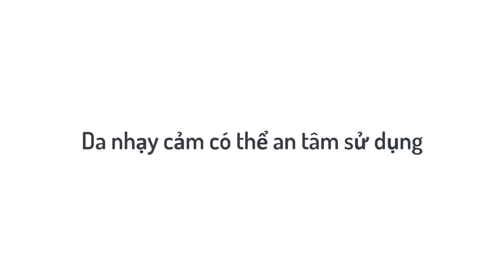Toner The Ordinary Glycolic acid 7% dùng như tẩy tế bào chết ❓ 🙃 | Review | Ngọc Ngọc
Toner về nhưng dùng ở dạng tẩy tế bào chết là trường hợp của toner Glycolic acid 7% nhà The Ordinary. Nghe thì nó sai quá sai, nhưng biết làm sao giờ khi dùng ở dạng toner có nhiều bất cập quá. Các bạn cùng xem video để biết lí do mình chuyển đổi cách dùng loại toner này nha.
Yolo
Ngọc Ngọc
Nhạc nền mình dùng của trang bên dưới nha
Song: Wine (Prod. by Lukrembo)

0:00 Intro
0:22 Thành phần chính và tính châm chích
0:39 Da nhạy cảm có thể an tâm nè
0:52 Giá có kinh tế hông?
1:07 Dùng như toner hay tẩy tbc
1:57 Cách mình dùng tẩy tbc
2:28 Hiệu quả sau tẩy tbc 20 phút
2:42 Mình không mua lại đâu